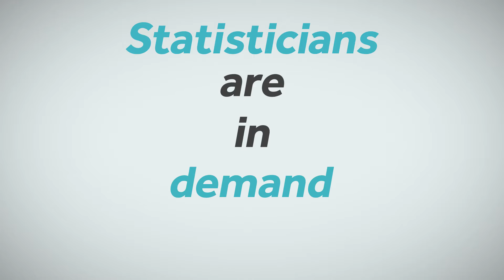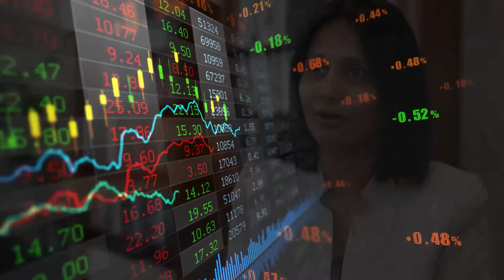Employers Discuss The Demand For Statisticians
Love data? A career in statistics could be for you. A new national survey by SHRM finds data analysis skills are in high demand and the job growth for statisticians is expected to increase by 33.8% in the next ten years.

Watch this video to learn more about the vast career opportunities within the field of statistics and to hear from:

Erica Groshen, Commissioner, U.S. Bureau of Labor Statistics
Erik Andrejko, Head of Data Science, Climate Corporation
Aarti Shah, SVP and Chief Information Officer, Eli Lilly and Company
David Morganstein, Vice President and Director of Statistical Staff, Westat
Raghu Ramakrishnan, CTO for Data, Microsoft